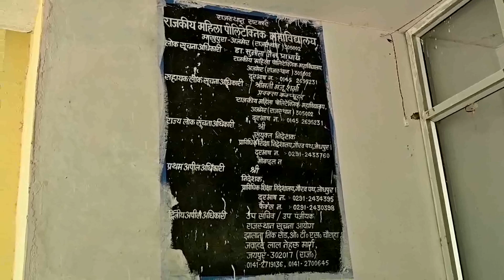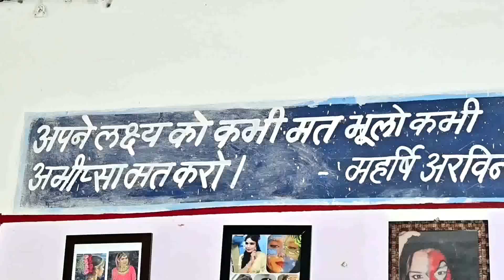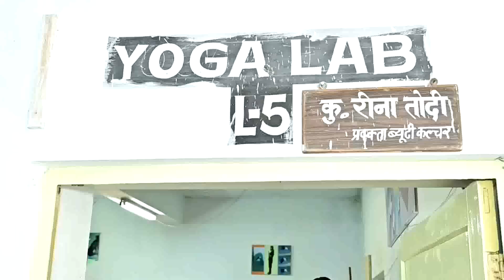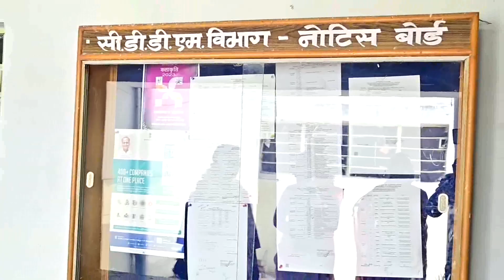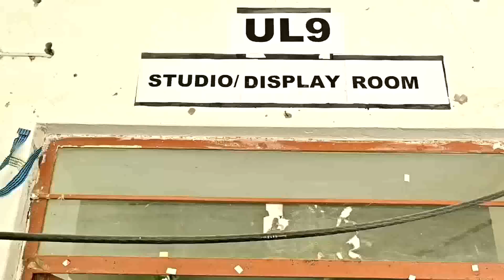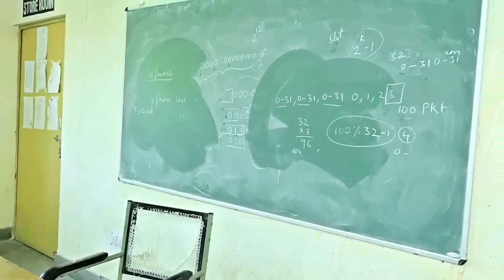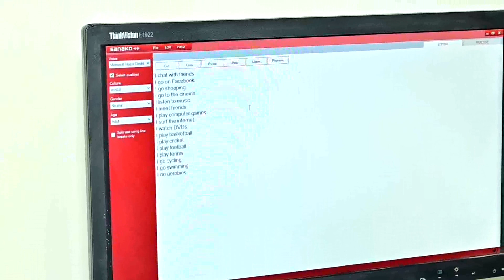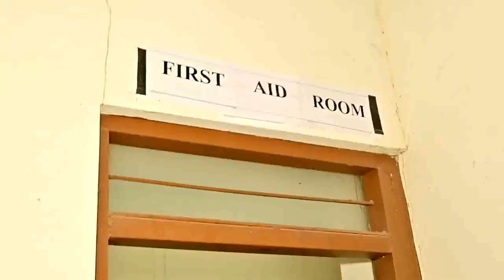Government Women Polytechnic College, Ajmer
college detail